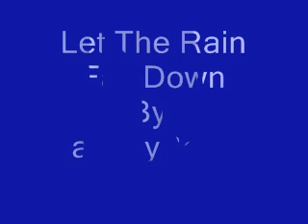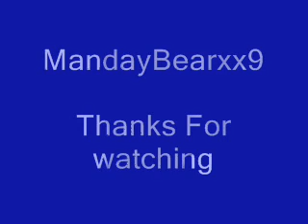Let The Rain Fall Down- Come Clean- a vid on my other accnt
DEDICATED tO:
americangirl1197
A VID I MADE ON.. MandayBearxx9